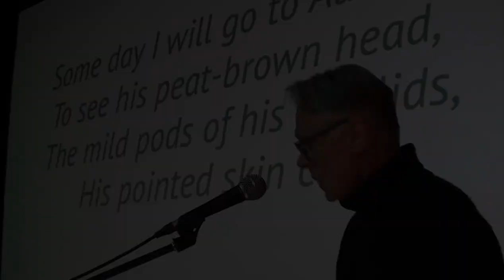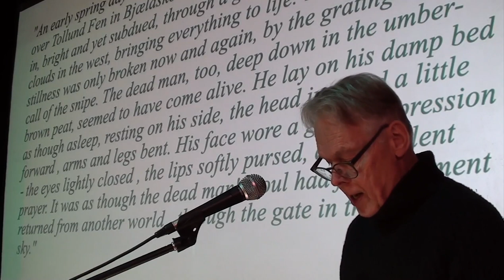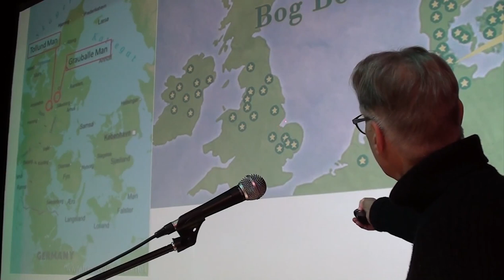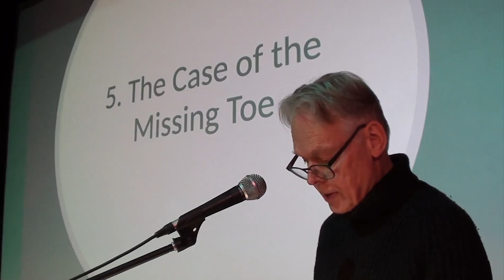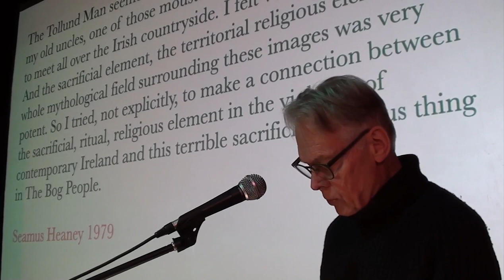18 January 2023, Kino-teatr, St Leonards, John Bostock, Sacrifice in a Bog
John shares his love for the Tollund Man and bog people